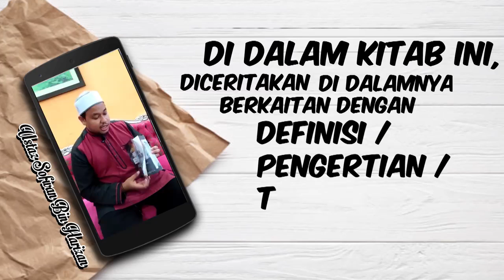Buku Syarah Bismillah